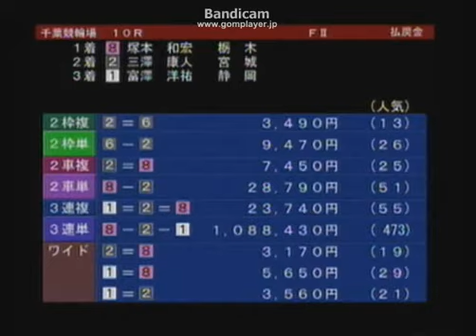千葉競輪で大穴の108万車券！ＦⅡ初日 2013年11月26日 10R A級初特選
塚本　和宏 －三澤　康人－富澤　洋祐
  の8－2－1の順に入線。
3連単8-2-1の配当は1,088,430円であった。3連単の発売金額は2,902,500円であり、的中票数は2票であった。ちなみに2車単の発売金額は578,500円であり、的中票数は15票であった。

8-2 28,790円 (51)

8-2-1 1,088,430円 (473)